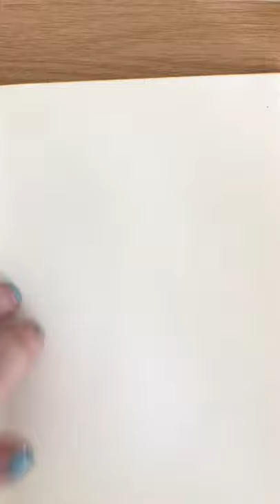[Timelapse no commentary] Seaw swimming with fish drawing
The timelapse of a traditional drawing I did a long time. I mixed grey pencils, color pencils, and markers. It was so much fun

Seaw is a sea alien from the water planet Seereen from the Pherganna Confederation.